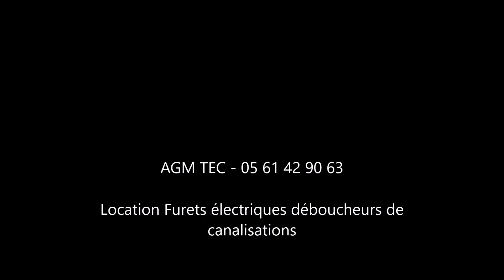Location Furets électriques déboucheurs de canalisations - AGM TEC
Location Furets électriques déboucheurs de canalisations